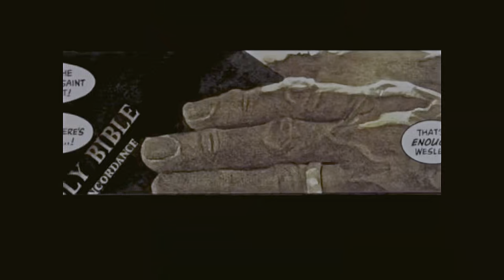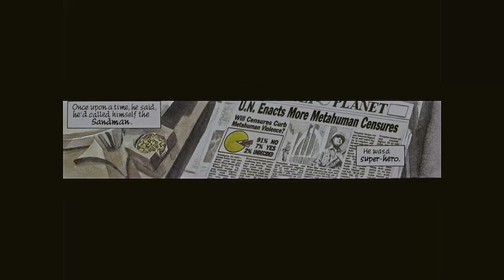DC Comics Kingdom Come Audio Drama!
I cleaned up the audio from the Kingdom Come audio to make it more pleasant to listen too, I had to stitch together each chapter of video I could find online so some don't look as good as others so I apologize, but I was able to clean up some of the images. But to me this is the best DC Comic story of the Pre-90s era. It is better than any of the DC Crisis stories and this would make an incredible movie! I have the other comics from this Alex Ross Series that I am working on in True HDR for better visuals but I sadly don't own this comic and its impossible to find. Enjoy!!